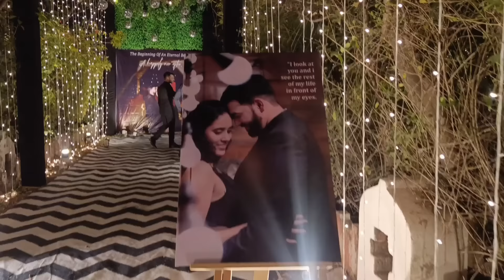|| Stage पे जाकर किया Special Dance दोस्त की शादी में||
This vlog is all about my best friend's wedding wedding rituals. My moto is just about to aware our basis roots, our culture, our mother language. Also this vlog is for enjoyment and learning so please do not make any allegation to other people.